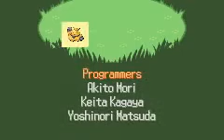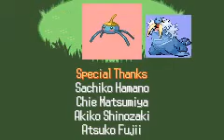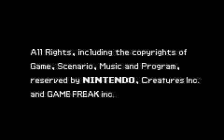Let's Play Pokémon Ruby- Crédtios (FINAL)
Bom,apenas os crédtios finais,quanto ao Moltres: o meu amigo Gui trocou meu kadabra pelo moltres,dps destrocou ^^ aí ficou registrado na minha pokédex